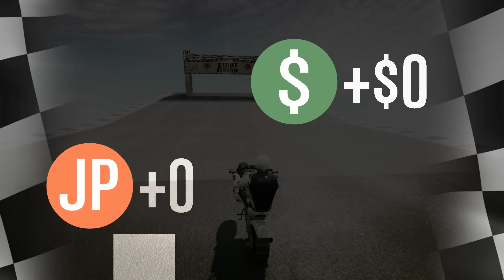RAINBOW ROAD! - GTA 5 Funny Moments #626